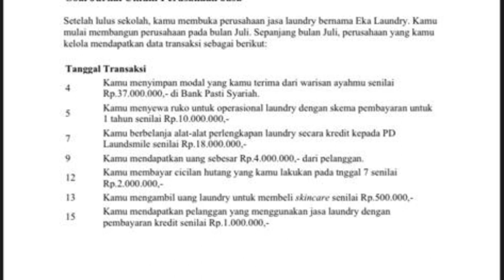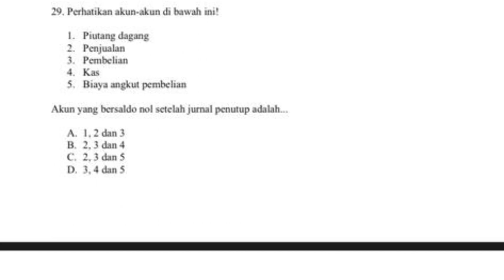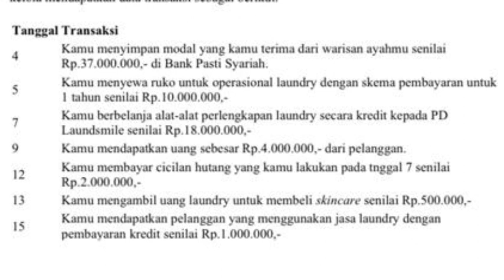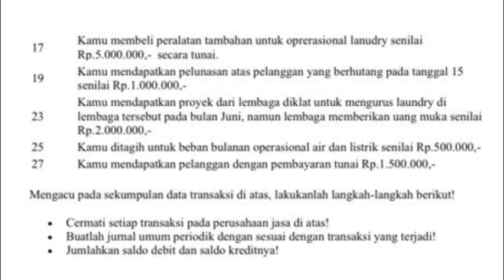Live Showroom Jessi JKT48 - 8-12-21